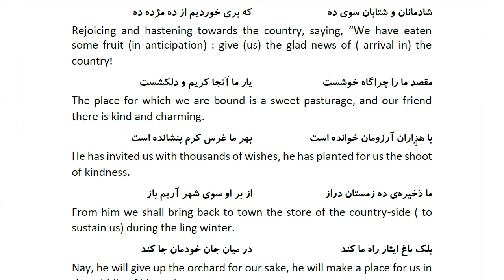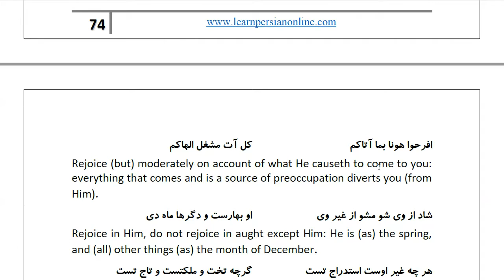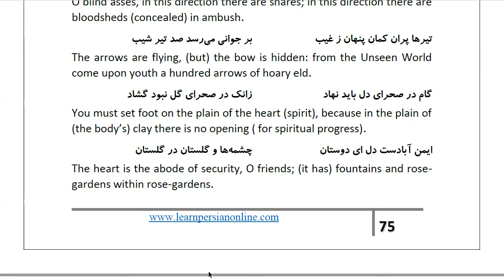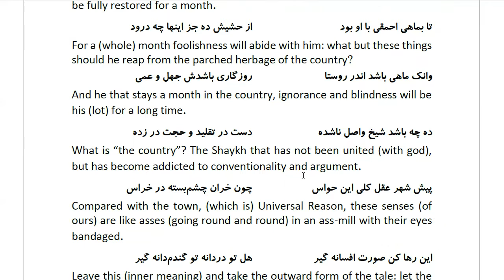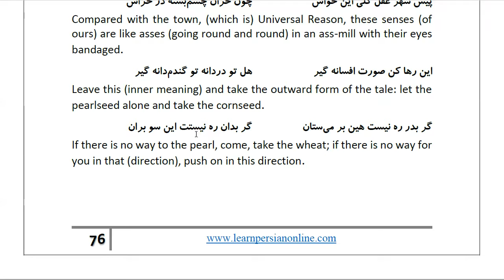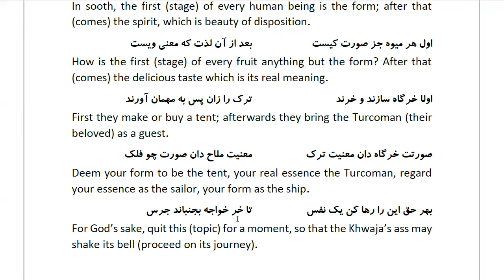Masnawi Rumi: In Farsi with English Translation: Part 304: The Khwaja’s departure to the country